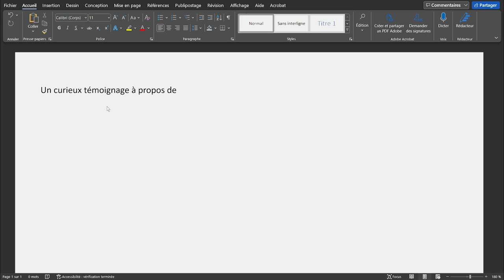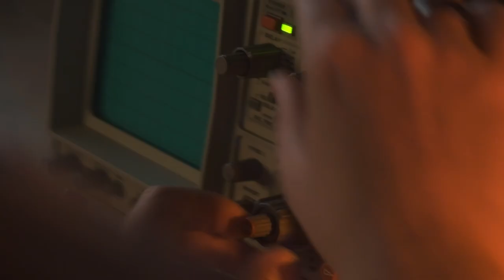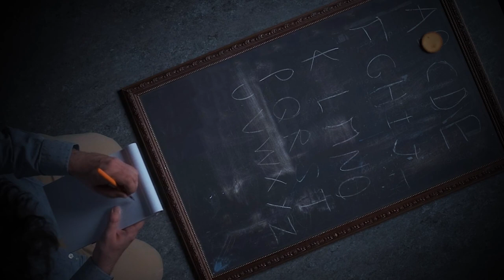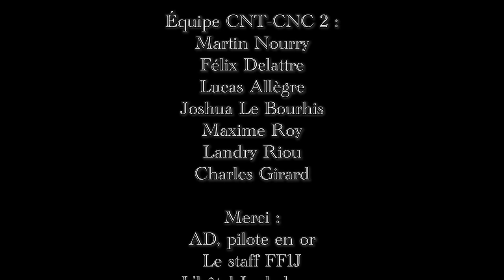FF1J 2022 - CNT CNC 2 - Question de doute - 🏆 Chrono D'Or 🎬 - ❤️ Coup d'Coeur du Public 🎬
par l'équipe CNT CNC 2
Thème 2022 "Sables mouvants"